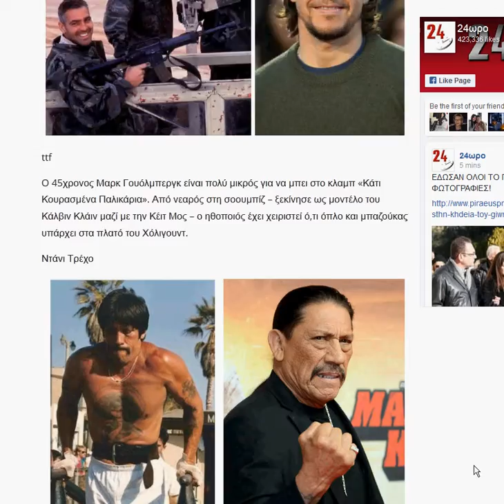Arnold ua Gr